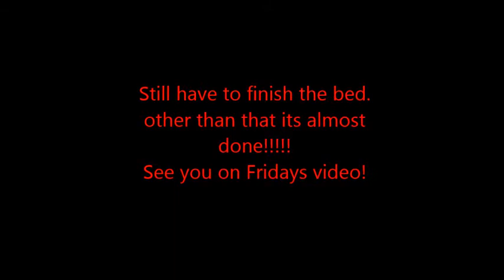F250 Bonus Video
F250 Bonus Update.